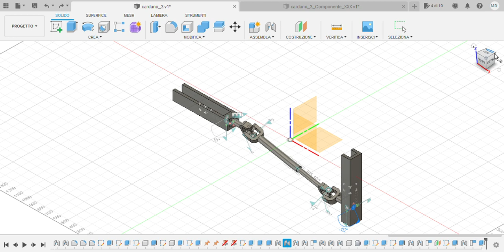Autodesk Fusion 360 CARDANO JOINT III